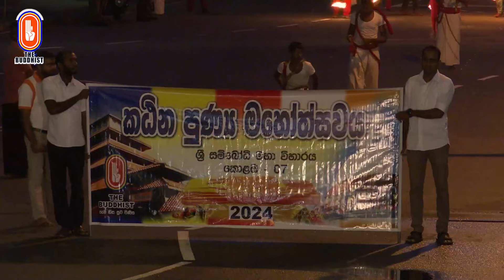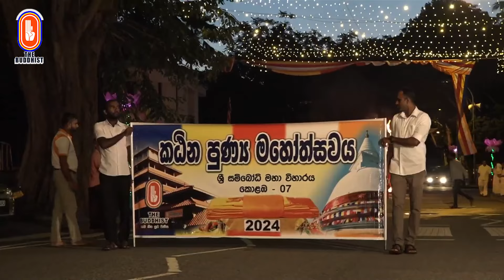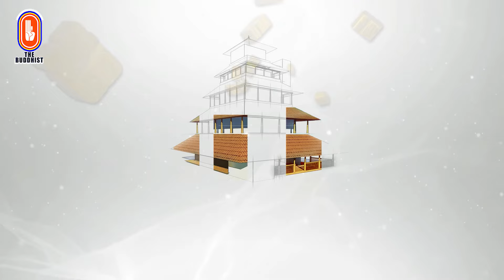Sri Sambodhi Katina 2024 | ශ්‍රී සම්බෝධි කඨින මහා පිංකම 2024 | කඨින චීවර පෙරහැර